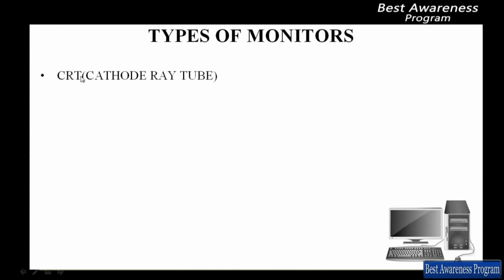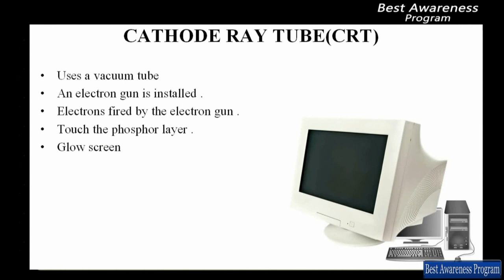Hardware and Software: Types of Monitor - Cathode Ray Tube ( CRT) part 4 of 2nd term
This video represent Hardware and Software: Types of Monitor - Cathode Ray Tube ( CRT)   part 4 of 2nd  term